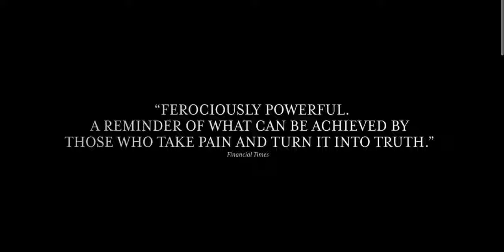ALL THE BEAUTY AND THE BLOODSHED Trailer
Playing this year at WFF22. In Whistler November 30 - December 4 and Online across Canada unit January 2*

*Some restrictions.